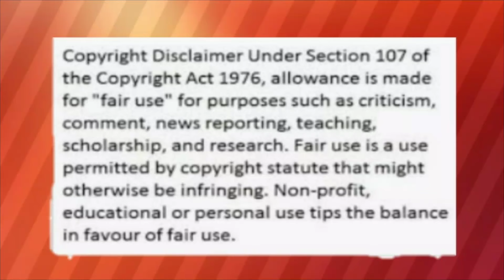NAdine Lustre ANSWERED WHEN AND HOW SHE MET JAMES REID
This video is ONLY FOR KILIG LANG NOT A NEW VIDEO ,OKAY 😇😂